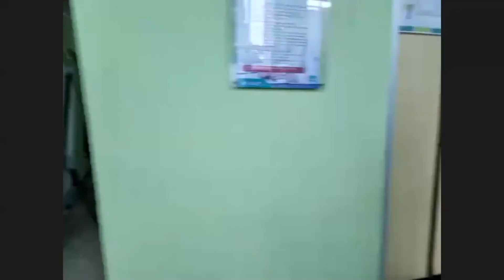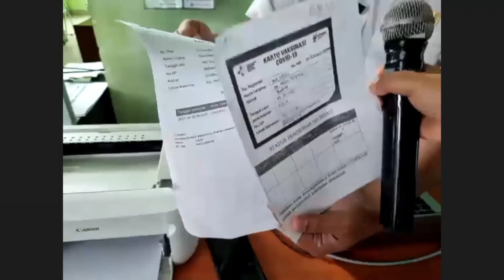PENCANANGAN VAKSINASI ODGJ DI RSJ PROVINSI JAWA BARAT